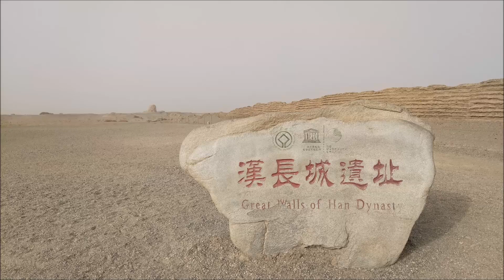Over the Silk Road (1) Dunhuang 敦煌 | Parrot ANAFI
Footage of Dunghuang, Gansu China. 甘肃